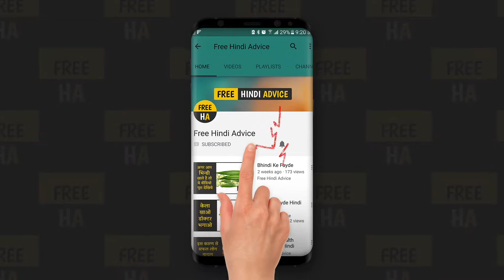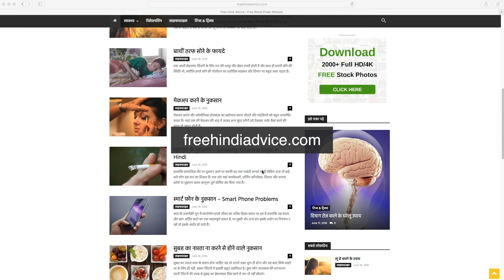जानिए क्या अंतर है सरकारी और प्राइवेट बैंकों के बीच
कोरोना : महामारी नहीं अपितु एक अंतरराष्ट्रीय षड्यंत्र सामान्य रूप से आप सरकारी बैंक और प्राइवेट बैंक के अंतर को समझने के लिए, ऐसा कह सकते हैं कि स्टेट बैंक ऑफ इंडिया, पंजाब नेशनल बैंक जैसे अन्य नेशनल बैंक, सरकारी बैंक हैं, और आईसीआईसीआई, एक्सिस बैंक जैसे बैंक, प्राइवेट बैंक हैं। सरकारी बैंक, जिसे आप नेशनल बैंक भी कहते हैं, उनका नियंत्रण लगभग पूरी तरह से सरकार के हाथ में होता है, उसके विपरीत प्राइवेट बैंकों का संचालन, प्राइवेट समूह और किसी प्राइवेट संस्था द्वारा किया जाता है। मूलभूत रुप से दोनों की सर्विसेस और वर्किंग सिस्टम एक समान ही होती है, सिर्फ दोनों के संचालन के तरीके में फर्क होता है।